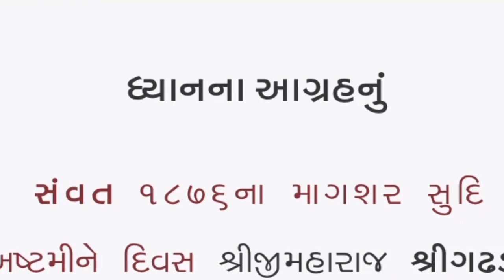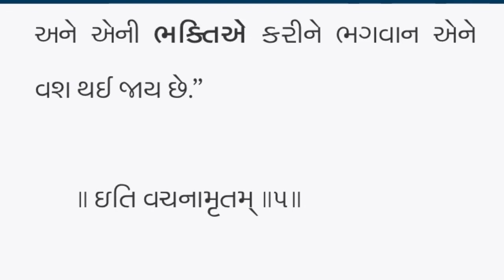ગઢડા પ્રથમનું પ ।। ઘ્યાનના આગ્રહનું